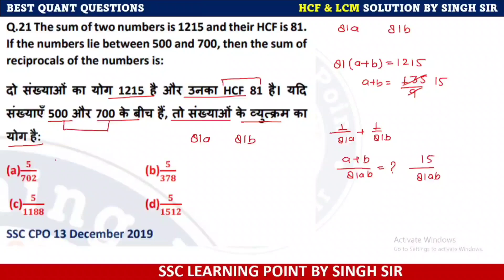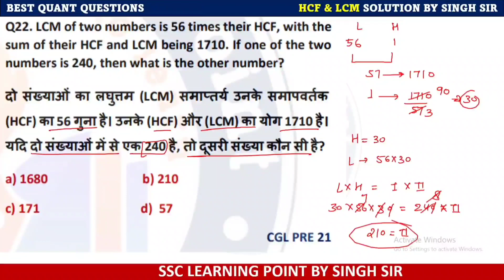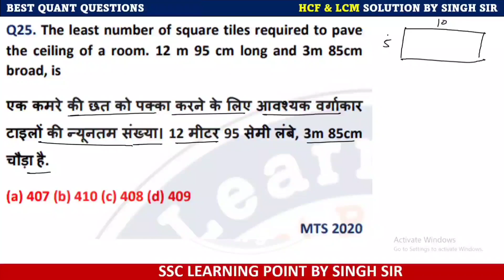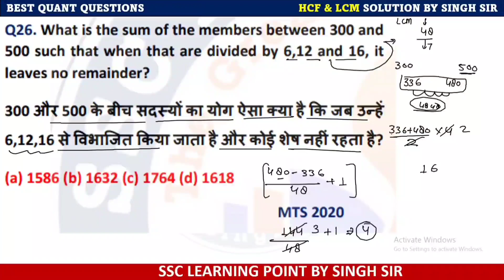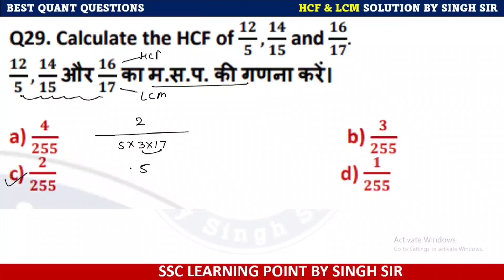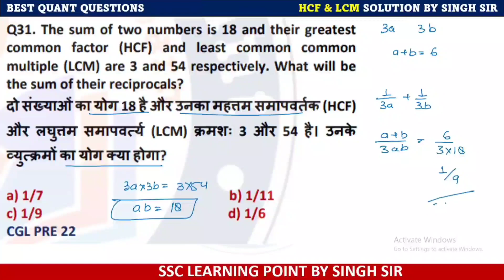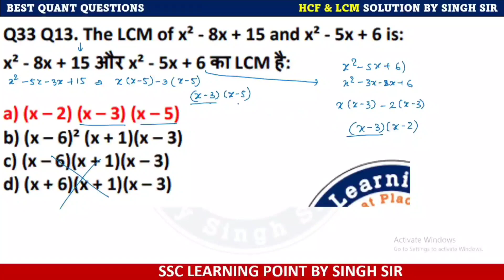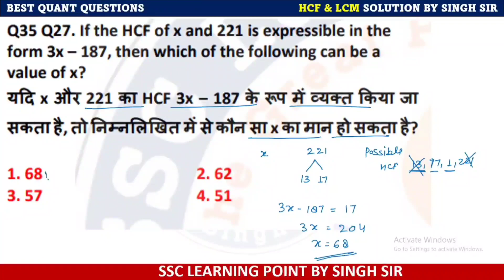HCF AND LCM (part-2) All Best Questions Asked by TCS || Solved By Singh Sir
In this video you will get solution all best questions of HCF AND LCM Asked by TCS

HCF AND LCM  Best Questions || SSC CGL ll All Best Questions Asked by TCS || Solved By Singh Sir